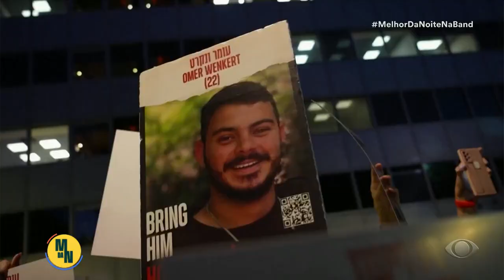Israel x Hamas: EUA costura acordo para pausar a guerra por pelo menos 5 dias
A pausa pode durar 5 dias e prevê a liberação de reféns